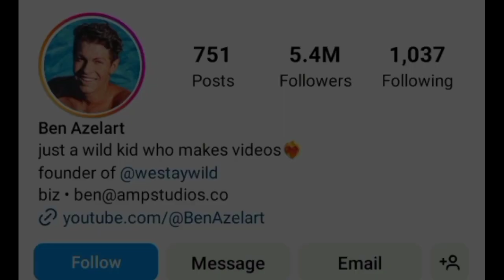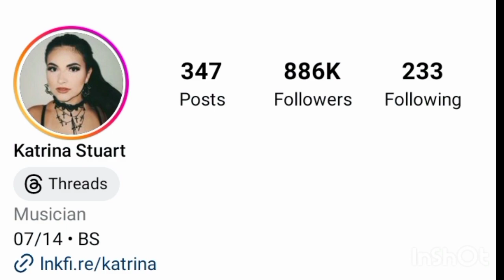Ben Azelart VS Katrina Stuarto Lifestyle Comparison 2023